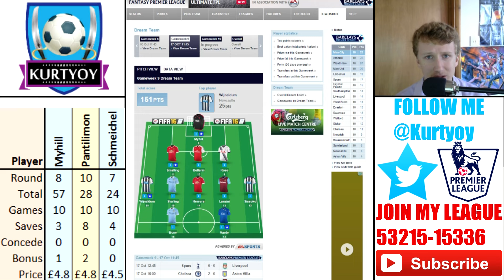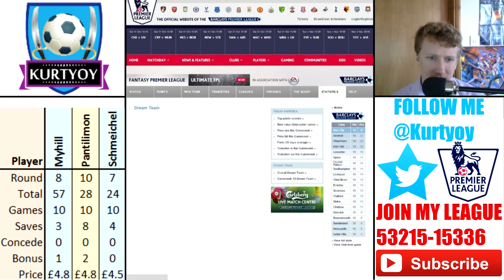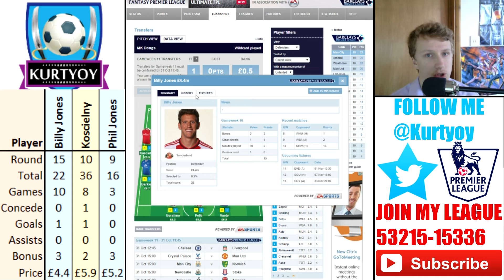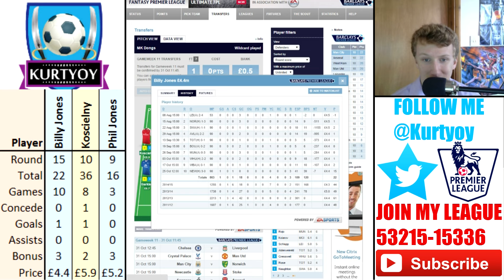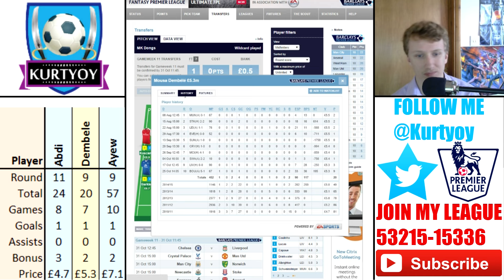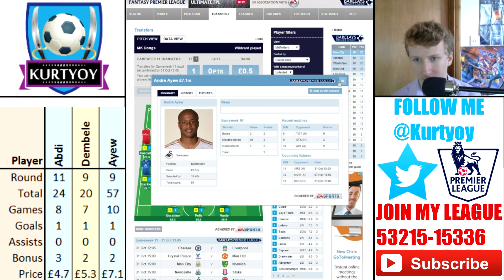Gameweek 10 Review Fantasy Premier League Tips with Kurtyoy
This week hasn't been the best of weeks for huge totals of points but none the less a huge week for analysis though! Join me in this weeks review by liking the video!